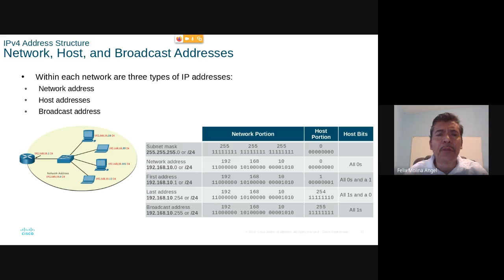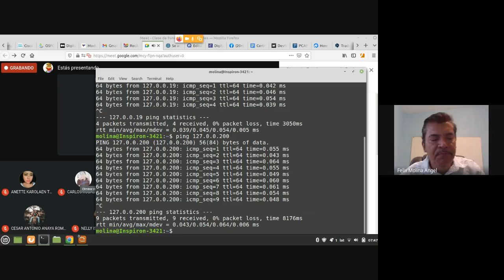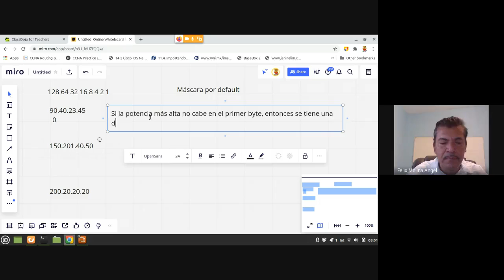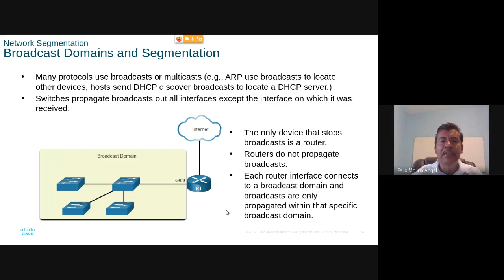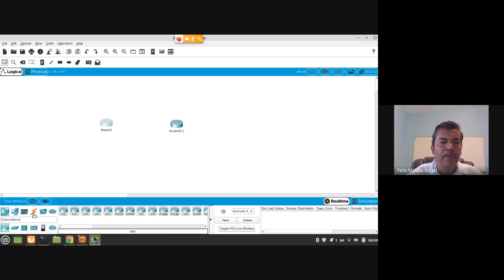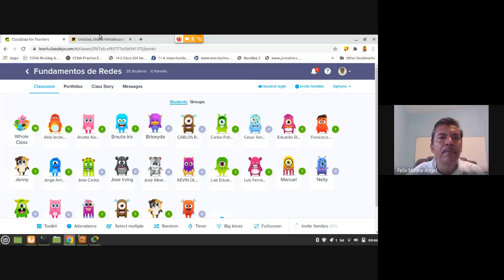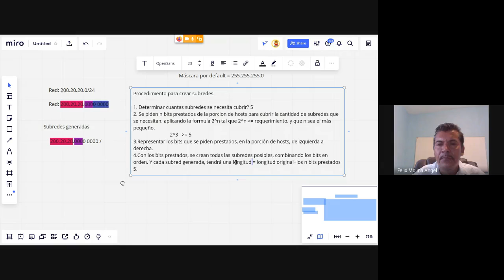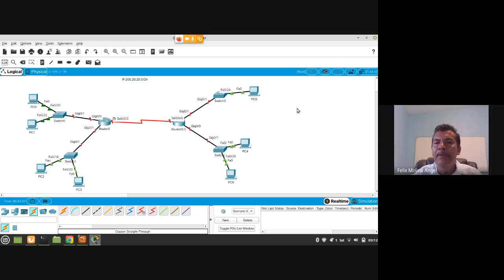Clases de direcciones IP y subredes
En esta sesión se explica el alcance de los diferentes tipos de direccionamiento IP, y el procedimiento básico para la creación de subredes.